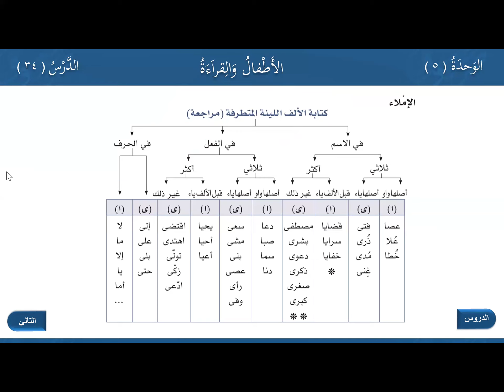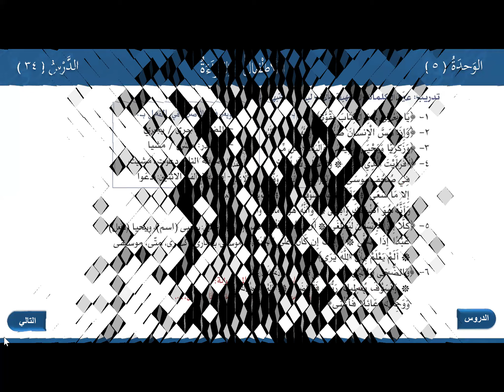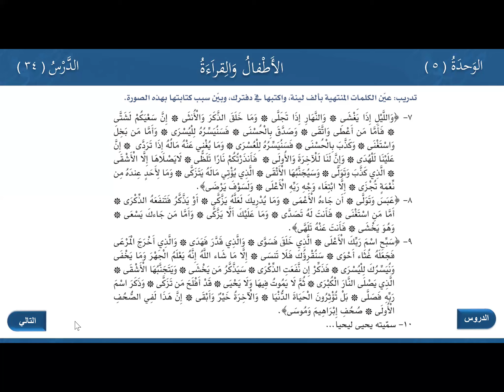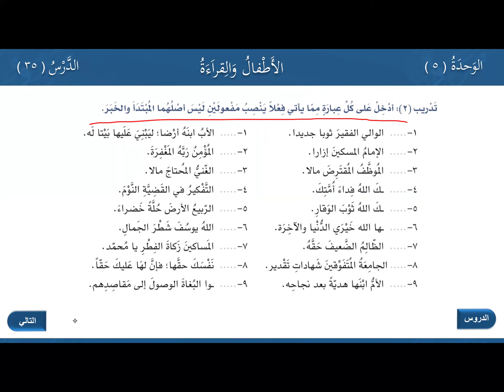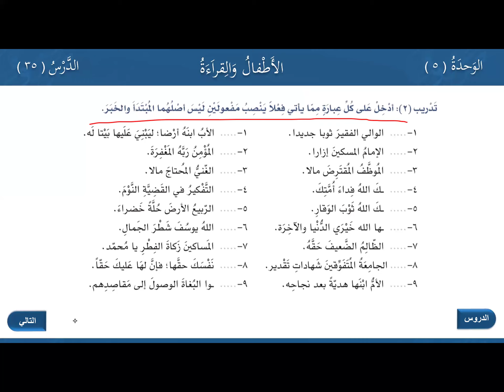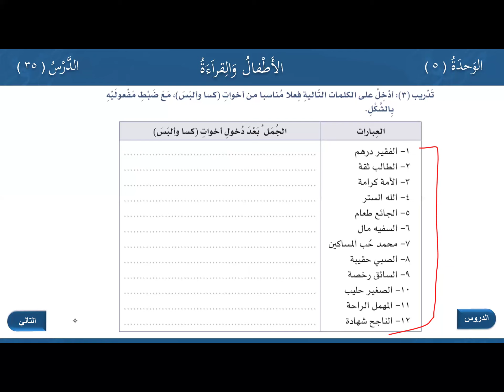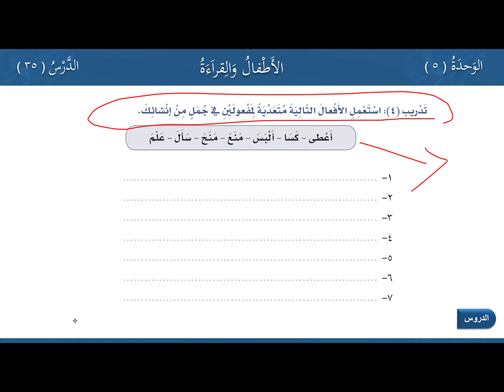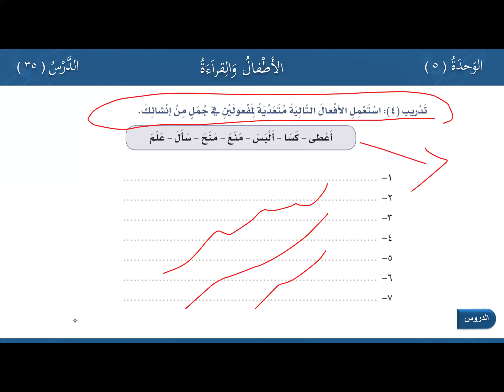Arabic At Your Hands Book 03 Part 01 Class 14 Unit 05 | Dr. Ahmed Al - Thagafi